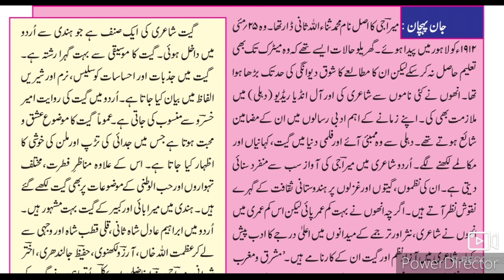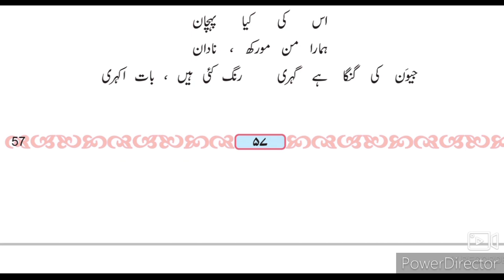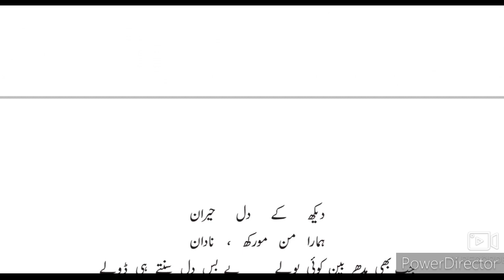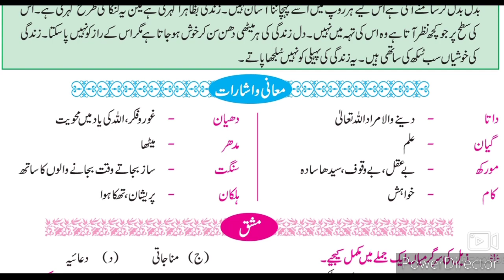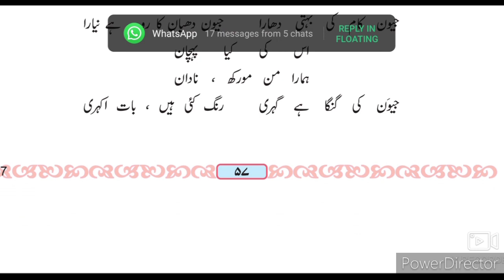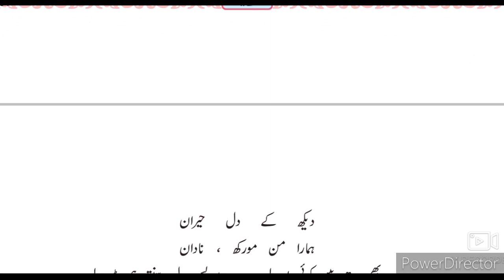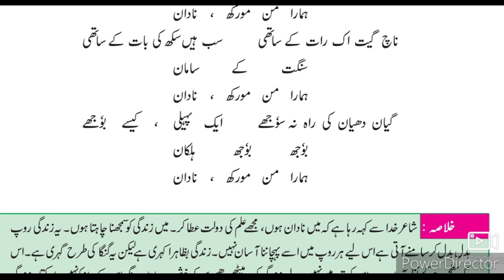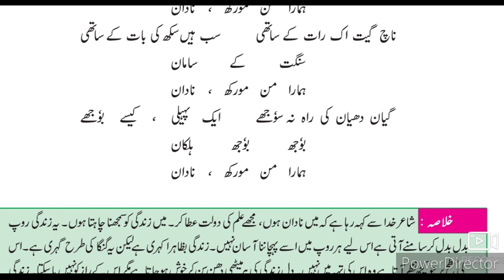9th STD Urdu Nazm 2 Data De De Gyan (Geet)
Urdu Nazm 2 Data De De Gyan is melodious Poem. This video gives us brief information about the writer and the Poem Geet.
This is a kind of prayer in a humourous way.
This Geet is written by Miraji.